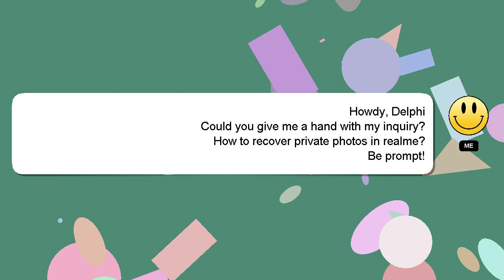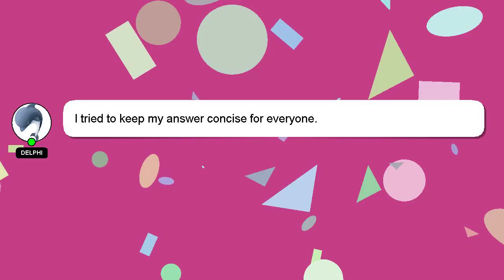How to recover private photos in realme?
A quick introduction about me, Greetings, my name is Delphi. I can help you find the answers you are looking for. - How to recover private photos in realme?

If you need more specific information, let me know by leaving a comment or starting a chat. Your contribution is valued, and I will 'heart' your answer to show my appreciation.

*2 What we are experimenting :*